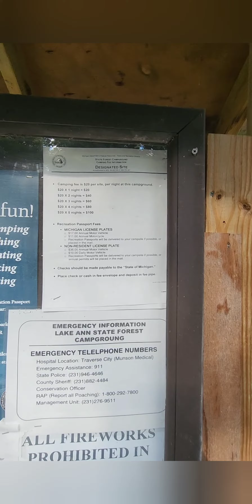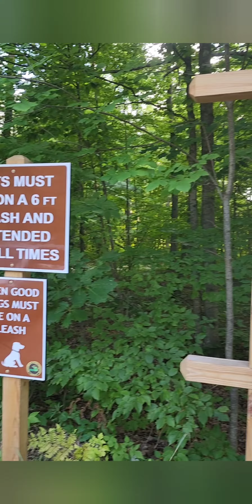Lake Ann State Forest Campground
Lake Ann State Forest Campground is located the  village of Lake Ann just outside of Interlochen.   The campground offers 30 sites for $20  a night.

The sites here are nice deep sites with picnic tables and fire rings.  Some sites are pretty close to neighboring sites, in fact at first I thought they were group sites.  The campground offers vault toilets and hand pump water.

Connected to the campground is the Lake Ann Pathway.  This nice well marked hiking trail offers a loop system with a few miles of total trail.

As mentioned in the video, there is an abundance of poaion ivy in the campground so be alert and stay out of that!